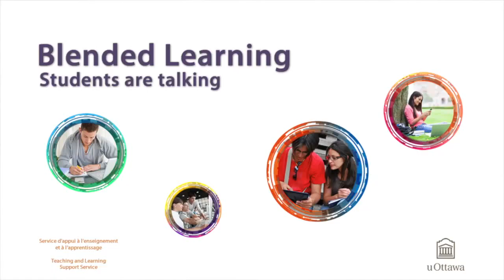Why taking a blended course? Part 1 - Students are talking